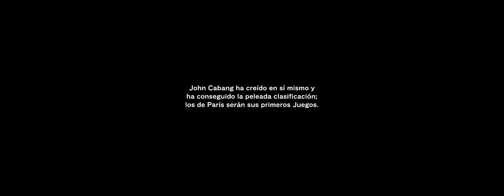BAT To Paris: Atletismo / 'Tiempo de creer en uno mismo'